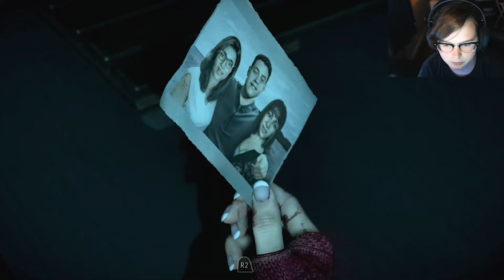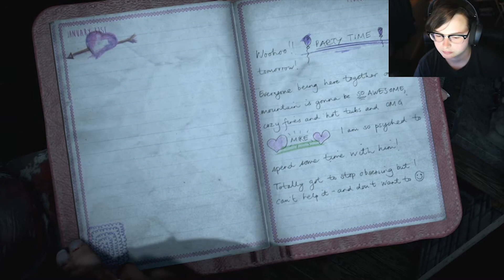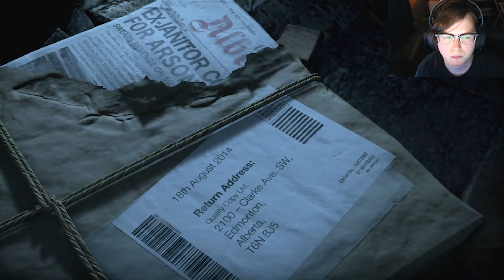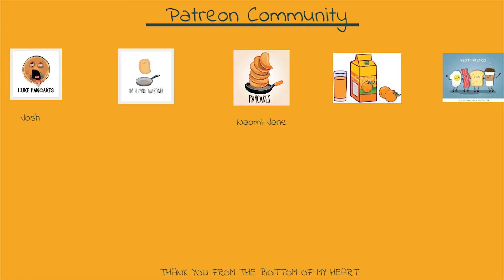it's you or me | until dawn ch. 6 full game playthrough | who's going to live?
What's Up everyone? Thank you so much for stopping by. I appreciate any support you drop on this video. Don't forget to be entered for my giveaway like this video, comment and make sure you're subbed. I can't wait to hear from you.

People, these choices, I cannot. Can you?

Until Dawn has some of the hardest choices plus they instill so much fear it's hard to think.

Wanna connect more? HMU at these places